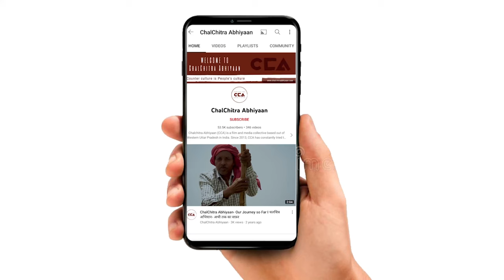हरेंद्र मलिक : किसानों को समस्या बहुत विकट हैं| Harendra Malik: Farmers Are Facing Severe Issues-CCA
उत्तर प्रदेश के ज़िला शामली में गन्ना भुगतान को लेकर पिछले 84 दिन से किसान आंदोलन कर रहे है लेकिन अभी तक भी किसानों का भुगतान नहीं हुआ है जिसके चलते ज़िला शामली में किसान महापंचायत कर रहे की। इस महापंचायत को हरेंद्र मलिक ने संबोधित किया। हरेंद्र मलिक का भाषण।

Farmers in Shamli district of Uttar Pradesh have been protesting for the past 84 days regarding sugarcane payment, but their payment has not been made yet. This led to a farmer mahapanchayat in Shamli district. Harendra Malik addressed this mahapanchayat.
Speech by Harendra Malik.